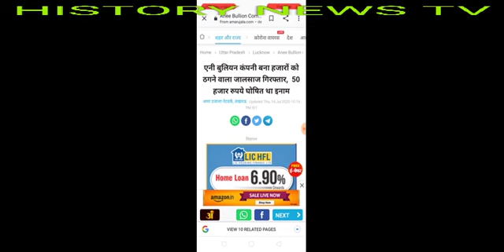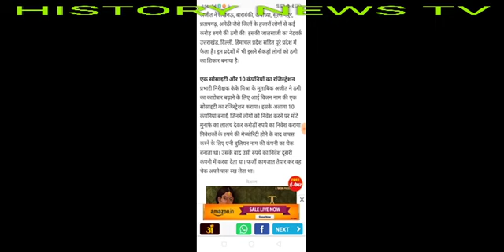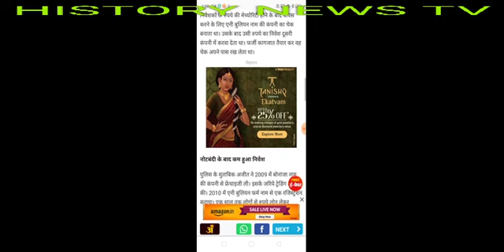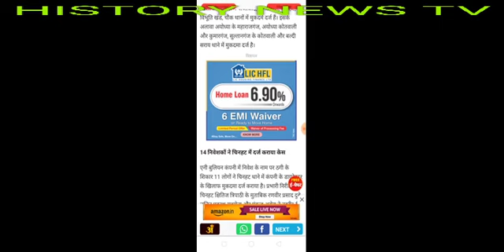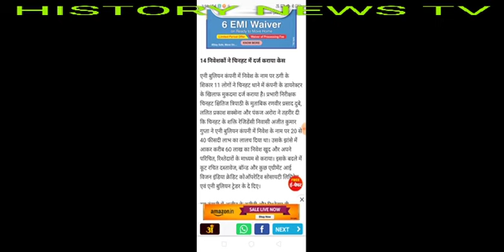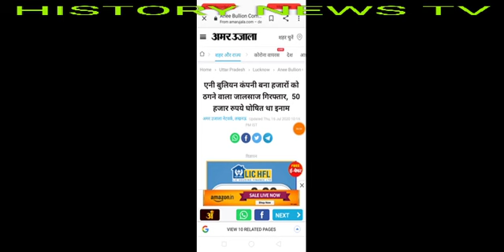Chitfund news : Sahara India, Adarsh Society, pacl news today,kbcl, bikebot, Anee company news today